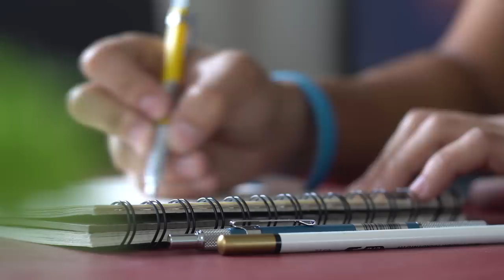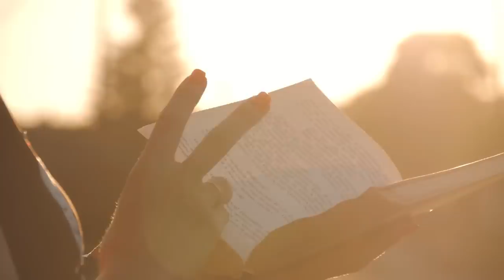How To Present to Clients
One of my struggles when i was an Architecture student was i did not know How To Present To Clients or a jury. That's why today we are going to talk about various tips and techniques that helped me become a better client and jury speaker.